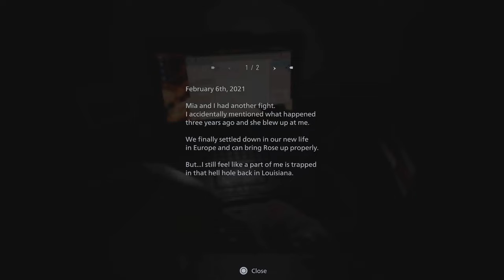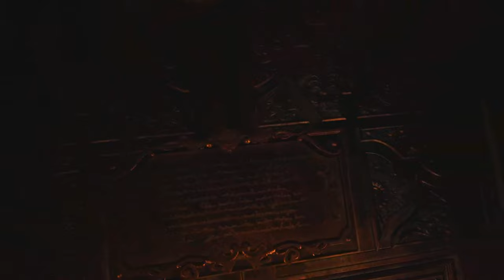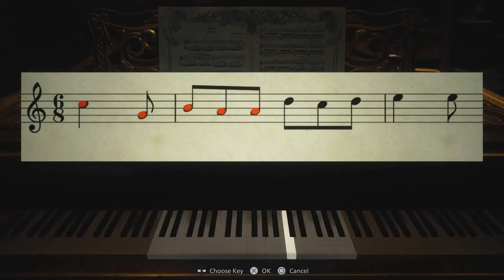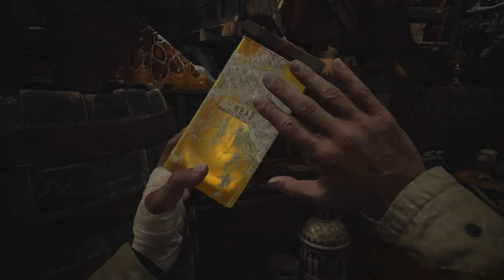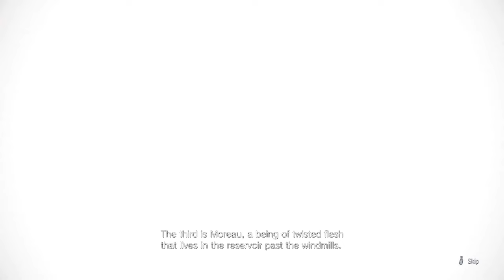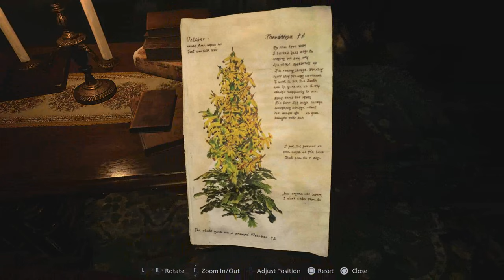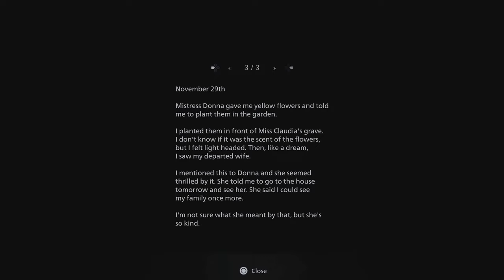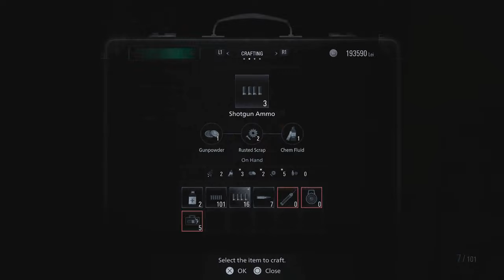Resident Evil: Village - FULL GAME (60FPS) PS5 - No Commentary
TIMESTAMPS!
00:00:00 - Enter The Horror
00:22:28 - The Village
01:17:24 - Meeting The Family
01:25:58 - Castle Dimitrescu
02:30:08 - The Hunt Begins
03:41:15 - Lady Dimitrescu Boss Battle
03:56:44 - Back To Village
04:08:26 - Exploring The Village
05:03:55 - The Spooky Fog
05:09:21 - The Beneviento House
05:49:53 - Back To The Village
06:02:01 - The Village
06:33:32 - Into The Mines
06:52:44 - The Reservoir
07:16:45 - Moreau Boss Battle
07:28:31 - The Reservoir Collectibles
07:47:45 - The Village Collectibles
08:08:11 - The Old Mill
08:28:42 - The Stronghold
09:02:51 - The Riverbank Treasure
09:12:31 - Heisenberg's Factory
11:00:04 - Heisenberg Boss Battle
11:16:12 - Storming The Village
11:46:21 - Mother Miranda Boss Battle